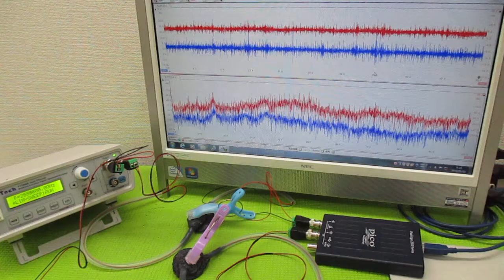メガヘルツの超音波発振制御プローブ製造技術